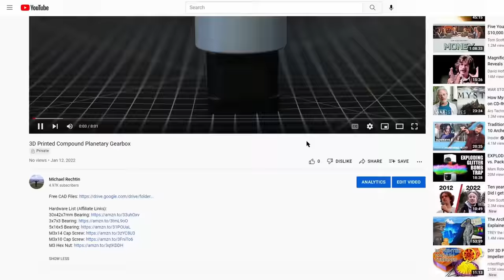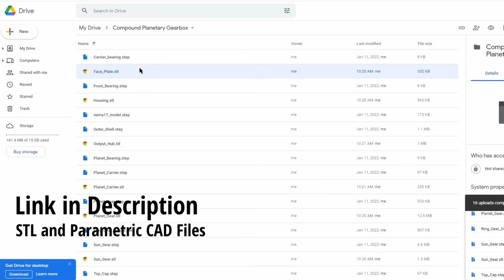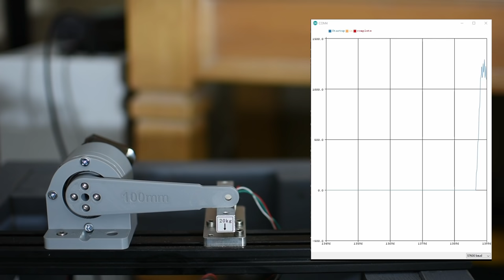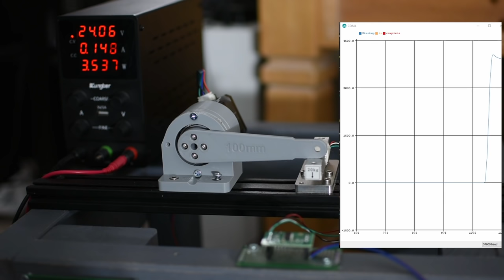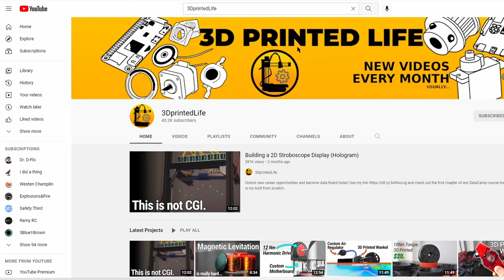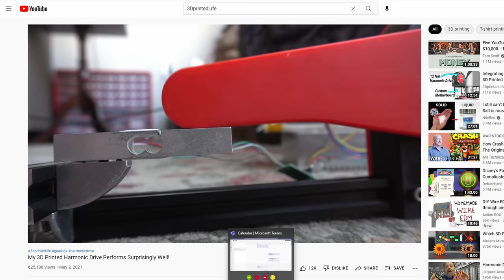3D Printed Planetary Gearbox! Resin vs FDM Printing?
Is resin printing useful for gears??? Results from my experiments show that the parts printed from resin are much more brittle and prone to failures from repeated loading. In this experiment, the PLA I was using was Inland "Tough PLA" and the resin was "ABS-Like" clear resin.

NEMA17 Stepper Motor
A4988 Stepper Driver
30x42x7 Bearing
3x7x3 Bearing
5x16x5 Bearing
M3x10 Cap Screws
M3x14 Cap Screws
M3 Hex Nut